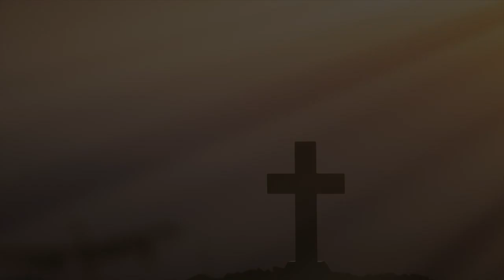Cuidem-se Uns Aos Outros | Sermão De Domingo 19/04/2020